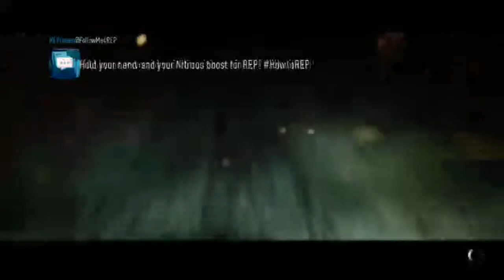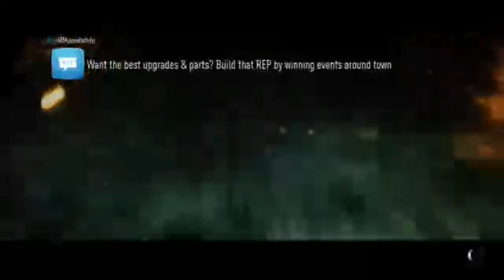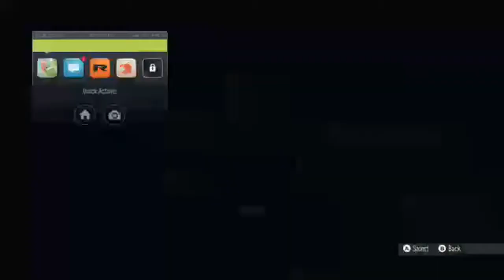Need For Speed Gameplay - Everytime!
Finally completed the time trial and still a lot more to complete.